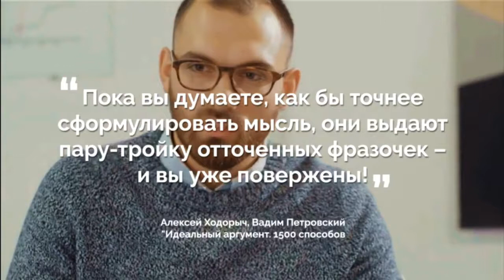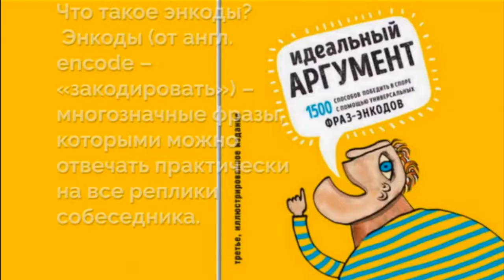"Серебро должно быть трескучим!" "Идеальный аргумент..." Аудиофрагмент.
Купить по пониженной цене на ЛитРес (скидка 50% до 15 января 2019 года, Новогодний подарок от книжного интернет-магазина ЛитРес), аудиокнига Алексей Ходорыч, Вадим Петровский "Идеальный аргумент. 1500 способов победить в споре с помощью универсальных фраз-энкодов"
У каждого, наверное, были ситуации, что в диалоге, с определёнными людьми, возникали ситуации, что казалось бы, серьёзная тема, но получаешь ответ, отдалённо или, вообще, не по теме диалога, но вписывающийся в неё  и совершенно  не знаешь, как и что ответить, и возникает ситуация, что не хватает, умения сказать что-либо или ответить: наступает, пауза, которая как-бы подтвержает всю неубедительность, приведенных ранее весомых доводов или аргументов. Был уверен, что это природный талант этих людей, как говорится, тот тип, что за словом в карман не полезет. Оказывается есть научное объяснение этому "феномену",  и как противостоять этому словесному натиску?Именно, об этом книга/аудиокнига "Идеальный аргумент. 1500 способов победить в споре с помощью универсальных фраз-энкодов" Алексея Ходорыча и Вадима Петровского, написанная специалистами для простых людей.
Описание книги:
"Они опять победили. Переспорили. Переубедили. Как научиться достойно отвечать манипуляторам или агрессивным собеседникам – чтобы решать исход битвы беседы в свою пользу? Для начала обескуражить их, сбить с толку. Как? С помощью универсальных фраз-энкодов. С их же помощью можно легко перейти в наступление и договориться на тех условиях, которые выгодны именно вам. Прочитав эту книгу, вы научитесь предупреждать конфликт и управляться с теми, кто всегда прав."
Понравился комментарий о книге "Хохочу! Книга насыщена крутыми юмористичными примерами, жизненными ситуациями и фразочками. А еще есть интересная информация по психологии общения, о которой я не знала. То есть книга и познавательная и практичная одновременно."